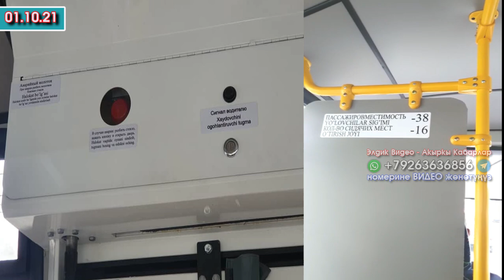Бишкекте ЖАҢЫ автобуска ТҮШСӨҢ Өзбекстанда ЖҮРГӨНДӨЙ болосун ЖАЗУУЛАРЫН окуп АЛЫП дейт - ВИДЕО